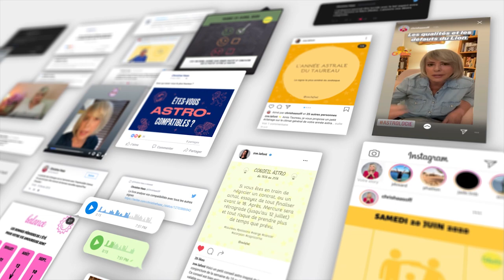Horoscope Poissons ♓️ janvier 2021 ❄️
❄️ horoscope des Poissons ♓️ pour le mois de janvier #2021 avec des conseils en astrologie et en psychologie.

❄️ Éphémérides du mois :
- Soleil : CAPRICORNE. Entrée en VERSEAU le 19.
- Mercure : VERSEAU à partir du 8. Rétrograde le 30.
- Vénus : CAPRICORNE à partir du 8
- Mars : TAUREAU à partir du 6.
- Jupiter : VERSEAU
- Saturne: VERSEAU
- Uranus : TAUREAU
- Neptune : POISSONS
- Pluton: CAPRICORNE